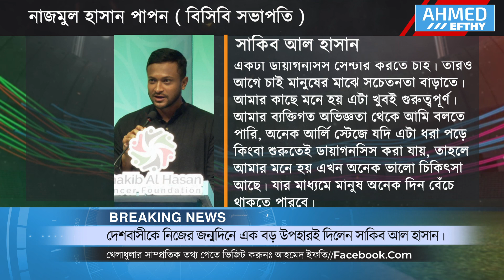এবার সাকিব নিজেই ফাঁস করলেন ‘ক্যান্সার ফাউন্ডেশন’ তৈরির মূল রহস্য ! Shakib Al Hsan Update ।